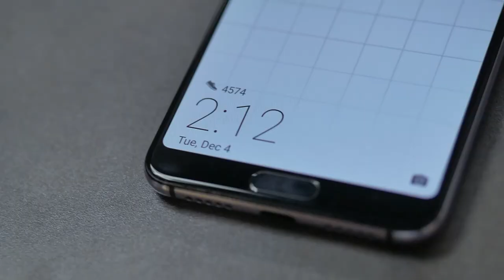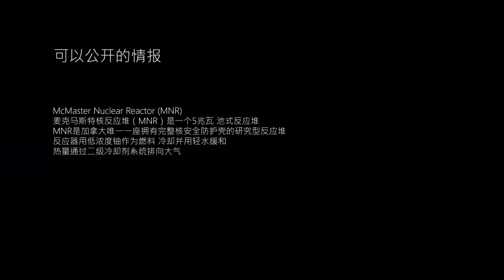McMaster University Library Sleepover Challenge VLOG 夜宿麦马图书馆